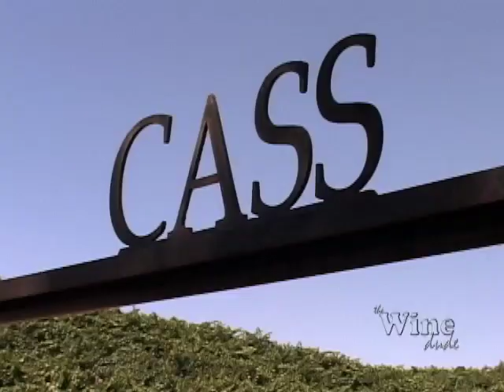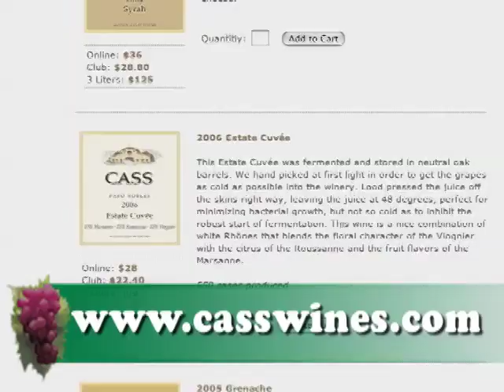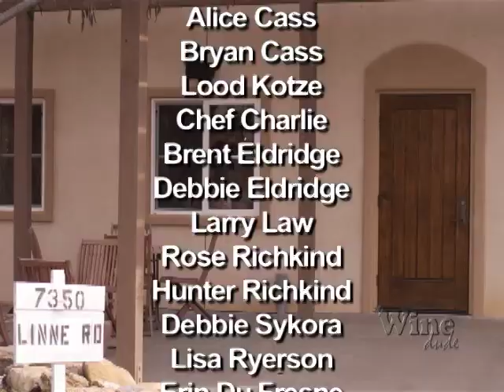Cass Winery - The Wine Dude - From The Cellar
The Wine Dude visits CASS Winery in Paso Robles - I stumbled across this great Backroad winery up in Paso. Met with Steve Cass, Owner & operator & he intorduced me to their young Winemaker from New Zealand...Great Wines, beautiful Winery...Check it out!!. Another Show "From The Cellar" - Episode #3